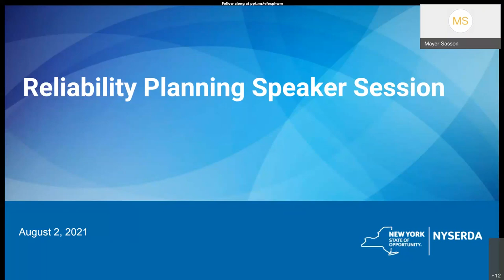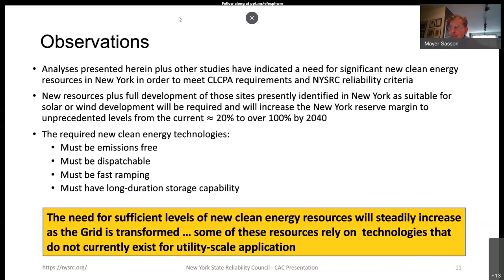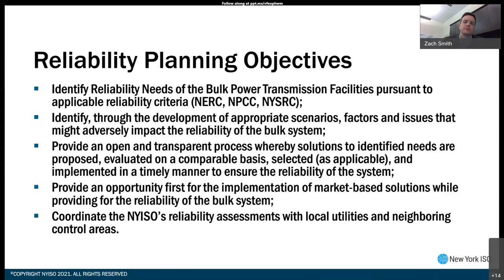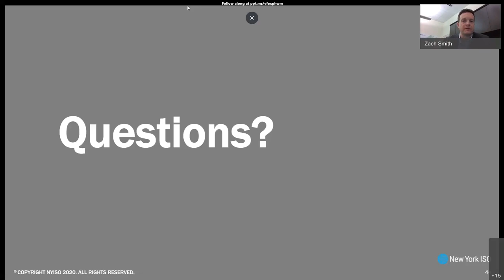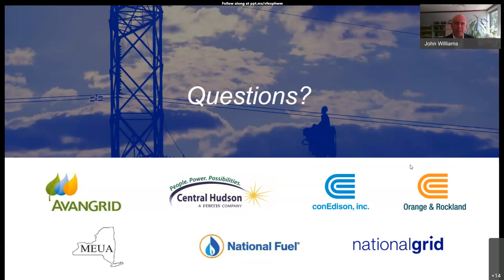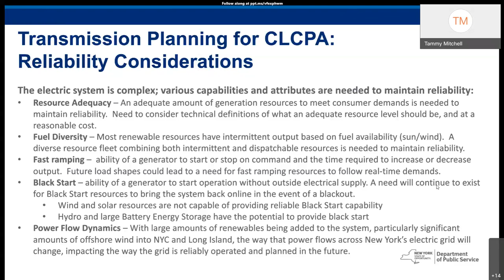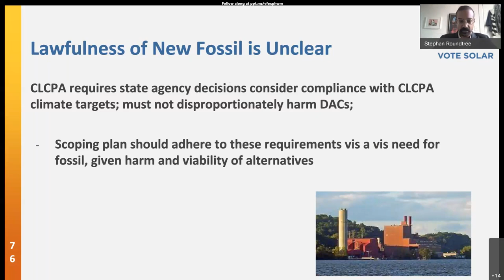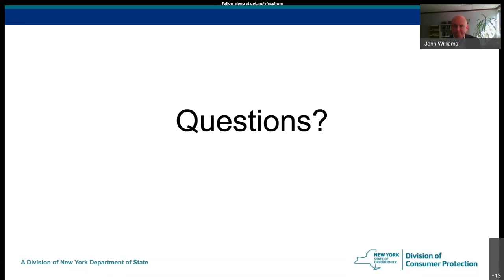Reliability Planning Speaker Session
Series of presentations from experts on electric system reliability and planning to help inform the development of New York’s Scoping Plan, as required by the Climate Act.